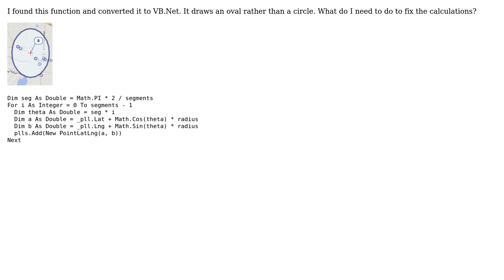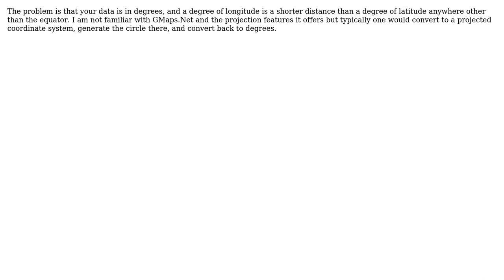GIS: Create a circle polygon in GMaps.Net? (2 Solutions!!)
GIS: Create a circle polygon in GMaps.Net?

With thanks & praise to God, and with thanks to the many people who have made this project possible! | Content (except music & images) licensed under CC BY-SA | Music | Images & others | With thanks to user Russell at ISC user Hornbydd user DonA and the Stack Exchange Network Trademarks are property of their respective owners. You are responsible for your own actions.